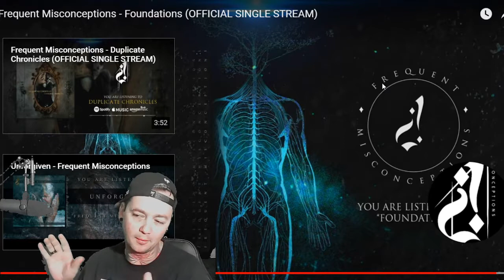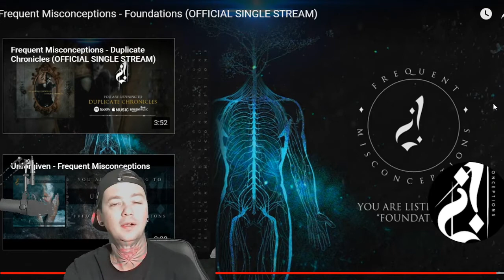Frequent Misconceptions - Foundations - Local Band Smokeout Reaction / Review